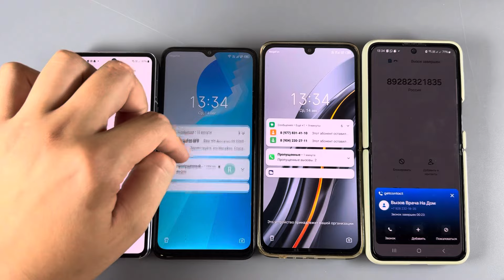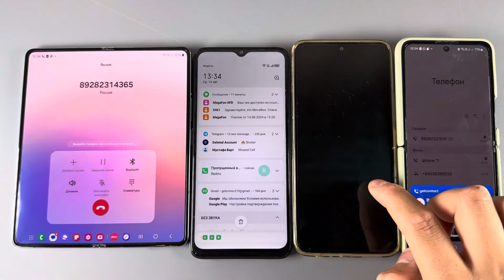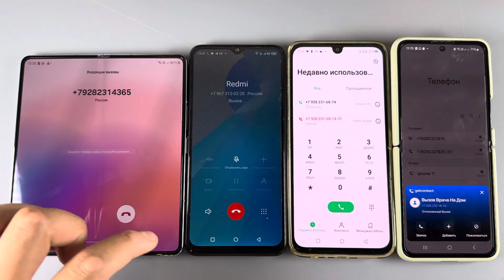Incoming + Outgoing Calls Samsung Galaxy Fold 5 + Samsung Galaxy Z Flip 3 + Infinix + Techno